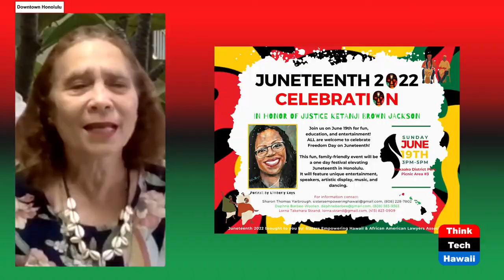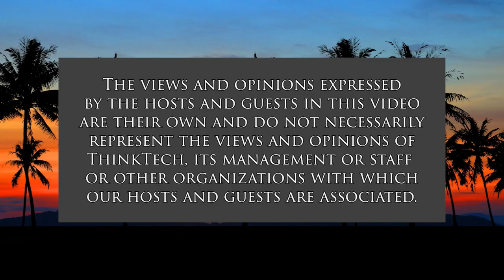Juneteenth 2022 Celebration (Sister Power)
And Still we Rise.  The host for this show is Sharon Thomas Yarbrough.  The guests are Ricshara Knight and Daphne Barbee-Wooten.

Juneteenth, the oldest known celebration of the end of slavery in the Unites States, is observed every year on June 19.  Americans will recognize the holiday on a Sunday in 2022.  It is celebrated on June 19 because that is the day the news of the Emancipation Proclamation reached enslaved people in Galveston, TX, 1865.  It took 2 1/2 years for the news to spread to the Lone Star State after President Abraham Lincoln's Emancipation Proclamation became official on Jan. 1, 1863.  The 13th Amendment, ratified in 1865, freed enslaved people throughout the country.